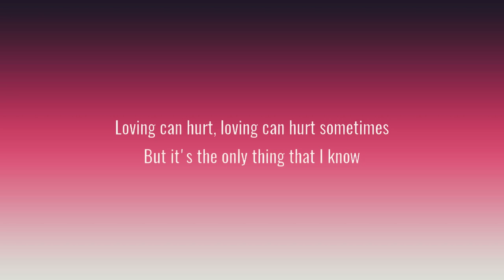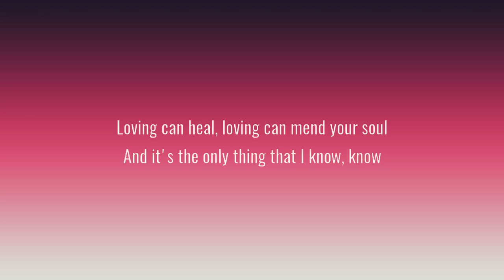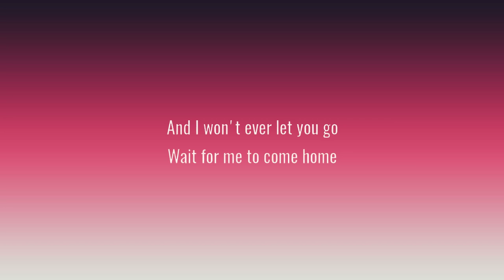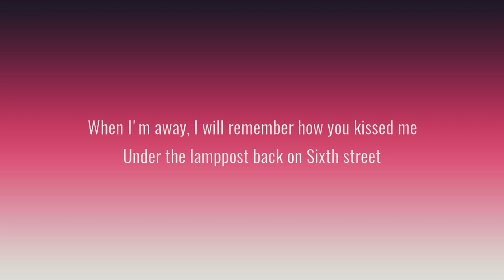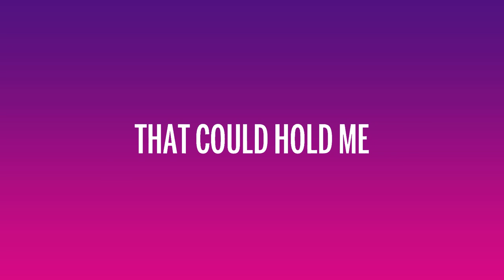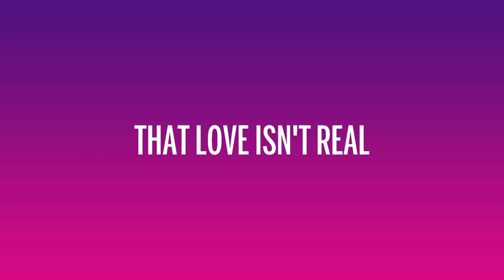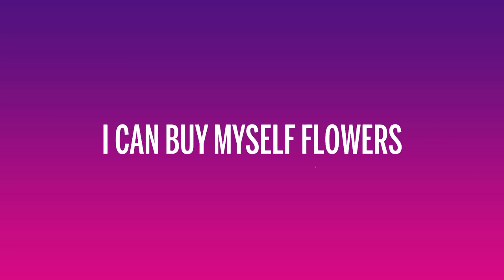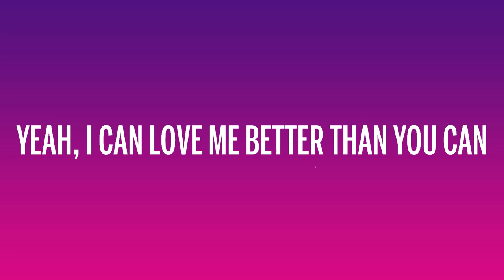Ed Sheeran Photograph, Fifty Fifty, Miley Cyrus, Stephen Sanchez (lyrics)